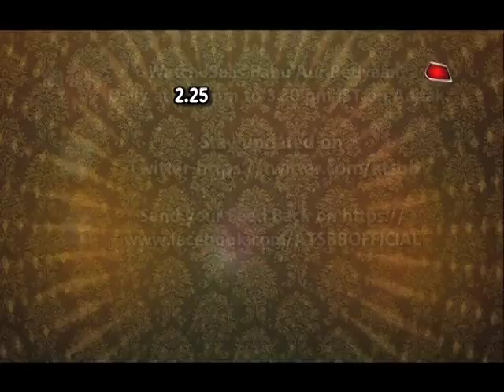Piya Albela: Pooja, FAKE Naren & "SUHAGRAAT" Drama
Checkout can Angraj (fake Naren) make Pooja do what he wants, watch in this video..